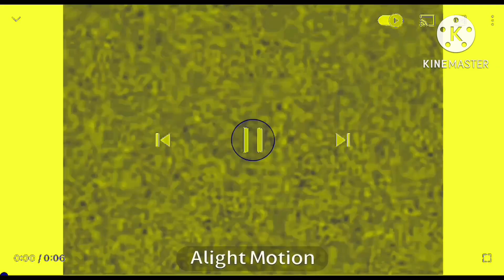klasky csupo in my g major effects (91-100)